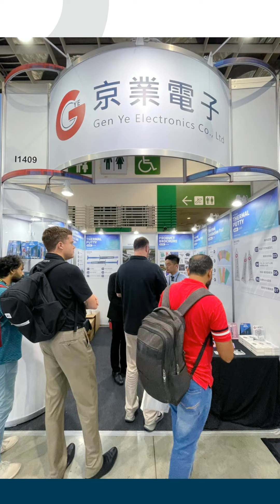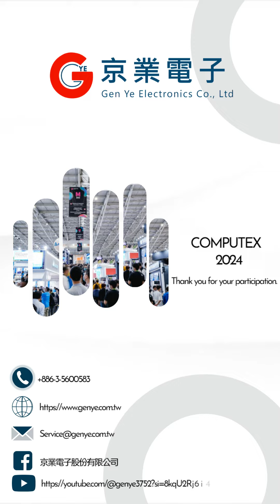【GENYE 京業電子】讓我們一起回顧 COMPUTEX 2024 !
京業團隊在此向您致上最誠摯的謝意😊 期待在2025年再次與您相見！

如您有任何產品相關問題歡迎隨時聯繫我們
我們將安排專業團隊為您服務 ‼️

GENYE京業電子
導熱矽膠片｜導熱凝膠片｜導熱塑膠粒｜導熱膏｜導熱泥｜導熱膠｜陶瓷散熱片｜鋁件｜附加導熱材料